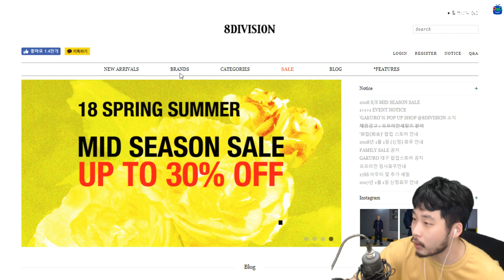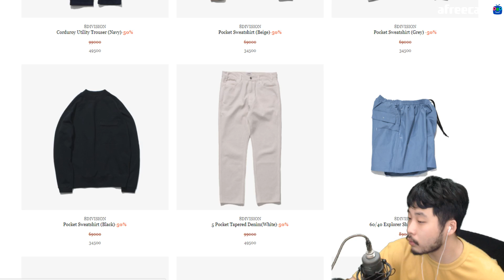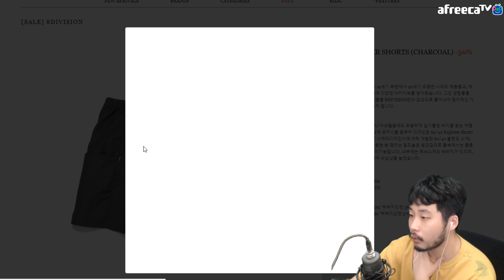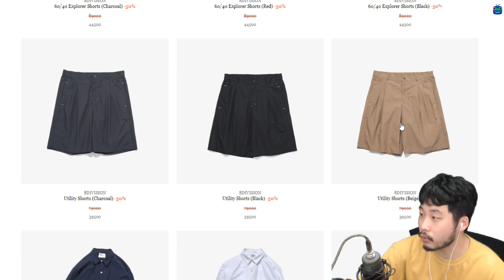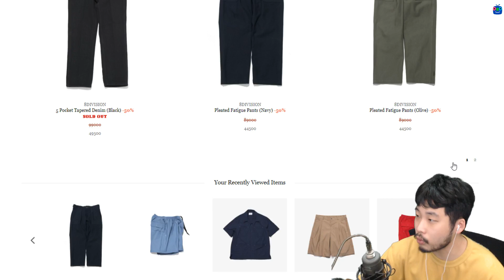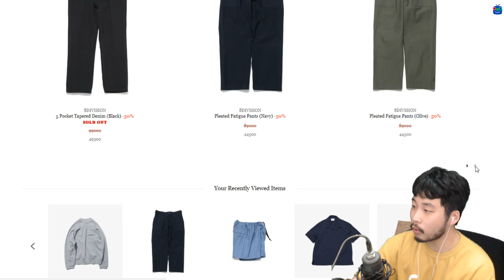인생 반바지 추천! 50%할인중 이쁘더라구요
받아보면 알아요 그렇게 비싸지않은데 퀄리티 신경많이씀
근데 정가주고 살정도는 아닌데 지금 사면 개꿀